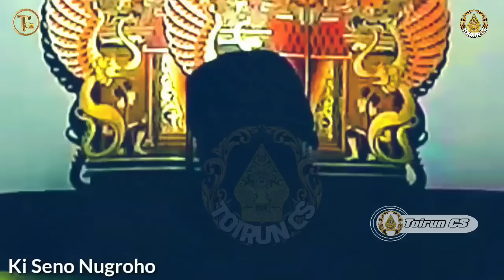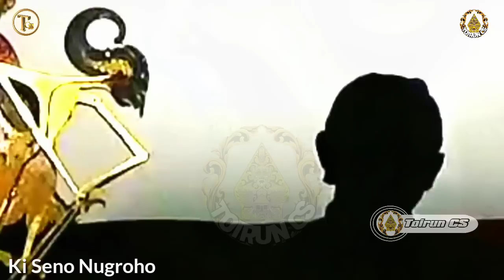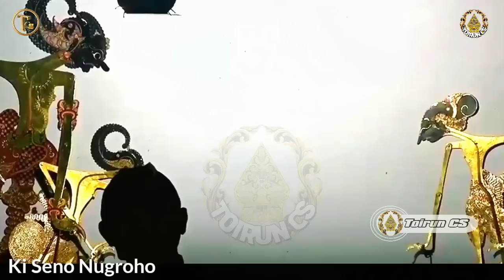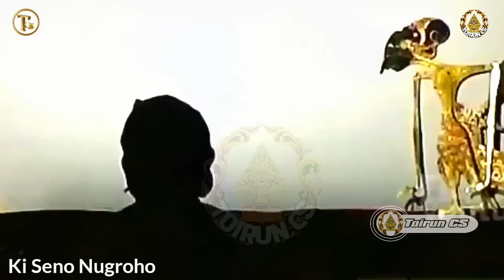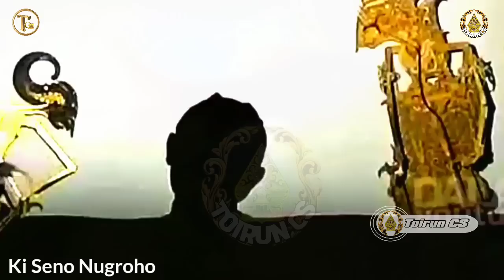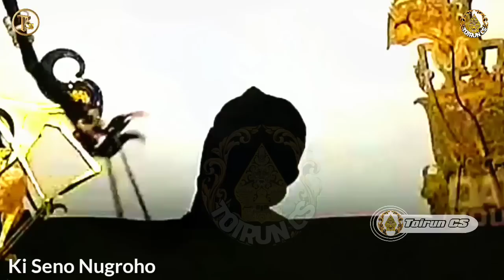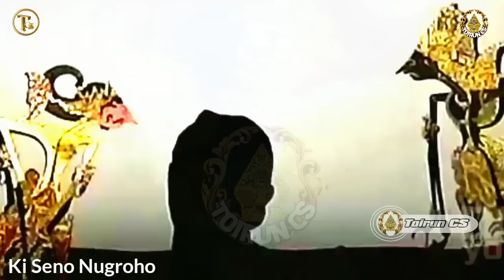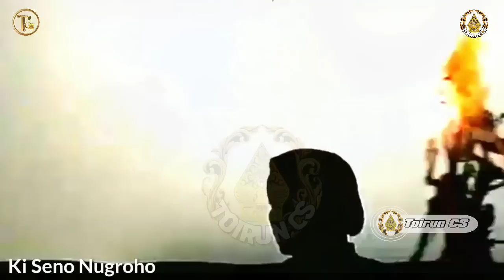Ontoseno Ngamuk_Sepurane Yo Kuwi Dudu Nalar Menungso_Wayang Kulit Ki Seno Nugroho